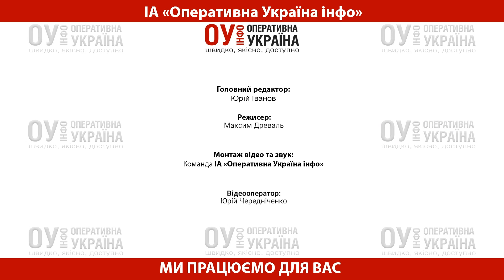KAMALIYA: про враження від премії MUZVAR AWARDS та благодійні концерти